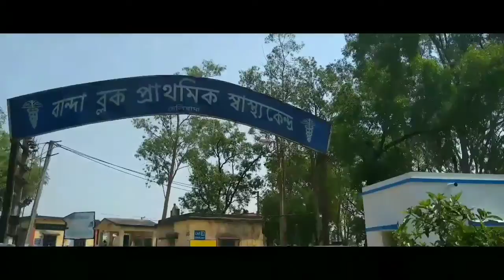#Lockdown_renah_mith_Bar_chitar# Vlog 04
SIDHU KANHU MISSION
NAME OF THE ORGANIZATION :- PURULIA DHARTI MARSHAL SOCIETY
AT:-BHALI DUNGRI
BLOCK:- ARSHA
   DIST:-PURULIA
     WB:-723201
CONTACT PERSON :- NAREN HANSDA(SECRETARY)

 BANK DETAILS : STATE BANK OF INDIA
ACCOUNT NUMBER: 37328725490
BRANCH NAME: PURULIA BRANCH
BRANCH CODE:160
       IFSC CODE:SBIN0000160
ACCOUNT OPERATION : SECRETARY (NAREN HANSDA)AND TREASURER (PANMATI MANDI) JOINTLY OPERATED.

MORE UPDATED SIDHU KANHU MISSION SO VISIT FACEBOOK PAGE : NAREN HANSDA.